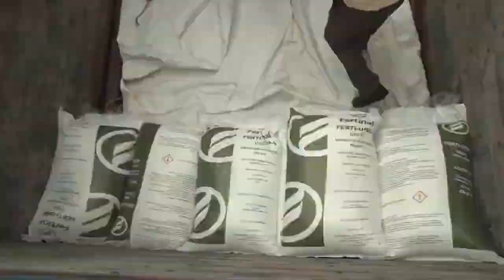Arranca Agricultura entrega de fertilizante gratuito en San Luis Potosí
La Secretaría de Agricultura y Desarrollo Rural informó que el programa prioritario Fertilizantes para el Bienestar llegará por primera vez al estado de San Luis Potosí, con la finalidad de beneficiar a más de 42 mil productores de pequeña y mediana escala de frijol, maíz y milpa.

Con esta acción en dicha entidad, la número 26 en recibir los insumos de manera gratuita, el Gobierno de México refrenda su compromiso con el bienestar social y económico de las familias del sector agrícola.